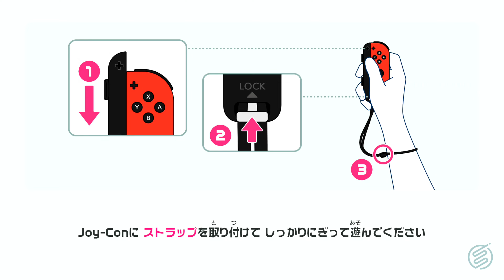【Switch Sports】Volleyball [n651] 4K